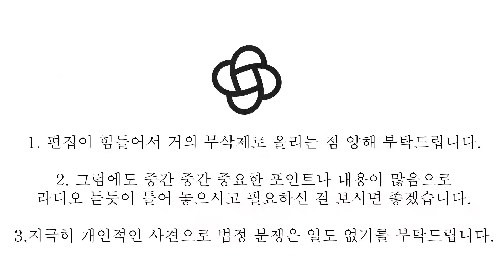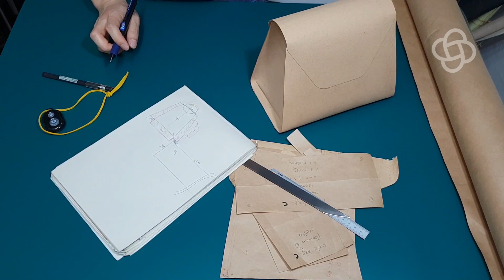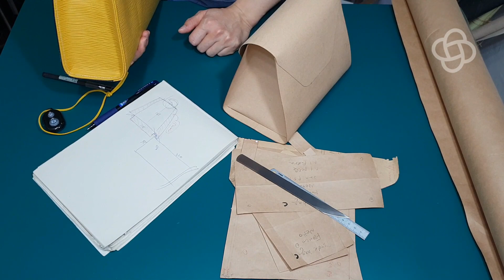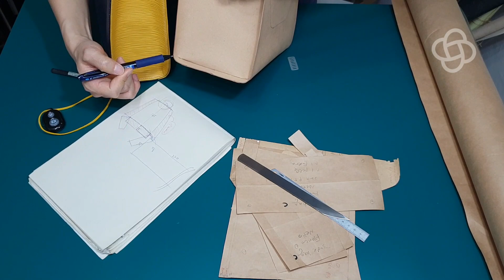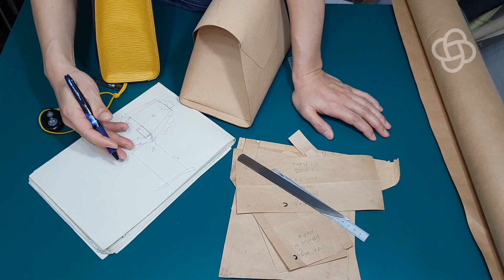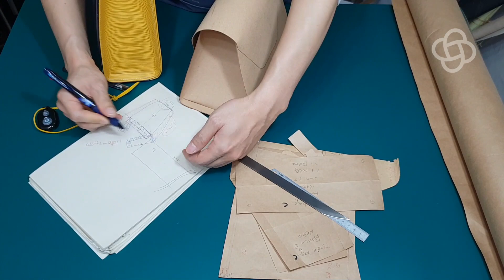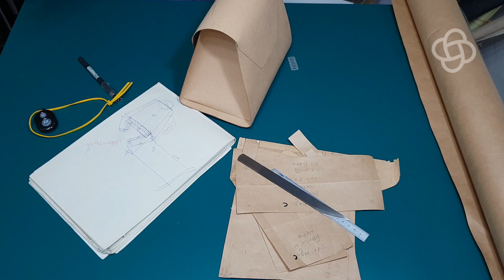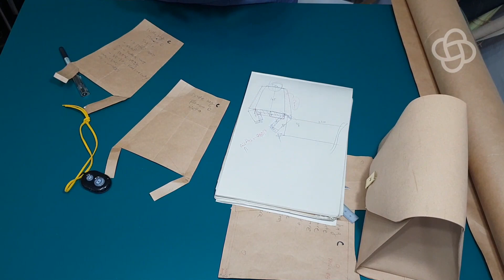[가죽공예 Leathercraft Luxury Bag Pattern] Bag Pattern Study (3) /가방패턴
[명품가방 패턴 배우기] 백 패턴 알아보기  (7)

명품가방은 무언가 조금씩은 다른데요.
이런 명품가방을 리메이크 하면 그 속에 숨겨진 기술과 노하우를 만들면서 알 수 있고 그래서 배울 내용이 많습니다.

이번에는 에 대해서 알아 보겠습니다.
이 이시드 백은 U패턴을 기본으로 하지만 발렉스트라 만의 조금 더 난이도 있는 변형된 패턴이 옆판에 숨겨져 있습니다.
그럼,  어떻게 계산해서 나올 수 있는지 부터 왜 이렇게 패턴을 만드는지에 대해서 다각적이고 조금은 심층적으로
한번 알아 보겠습니다.

준비 되셨나요?
준비 되셨으면
소리 질러

Pattern,Bag,leathercraft, leathercraft for beginners, leathercraft academy, leathercraft tutorial, leathercraft pattern,
leathercraft stitching, Bael Leather School, 가죽공예, 가죽공예 기초, 가죽공예 바느질, 가죽공예 가방, 가죽공예 패턴, 가죽공예 수업, 가죽공방,
바엘레더스쿨, 명품가방,패턴,공부